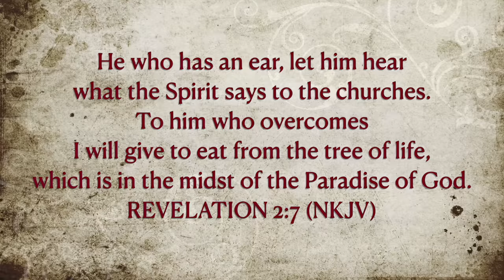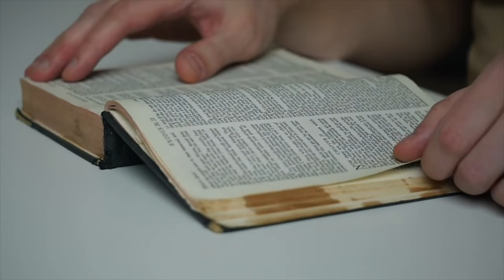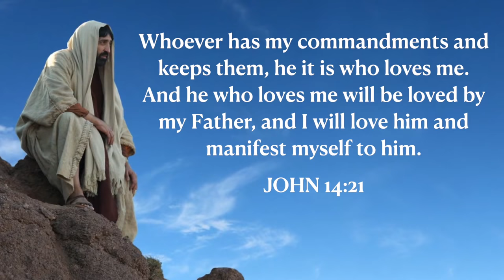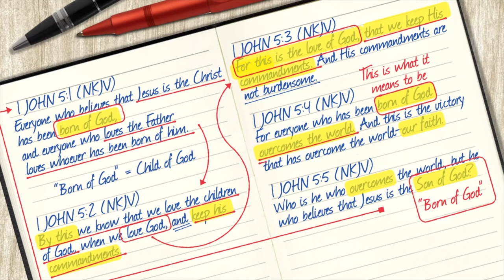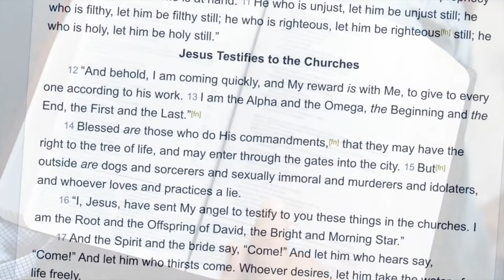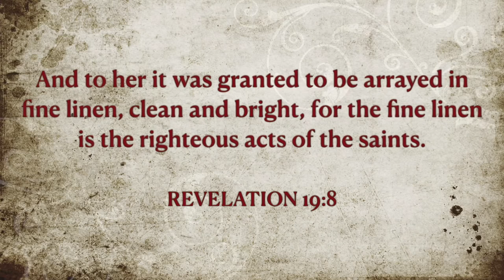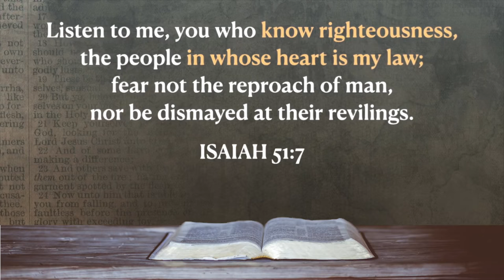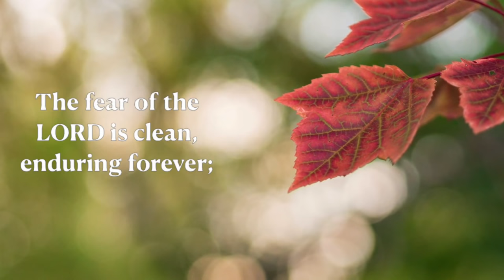The Tree of Life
This video investigates common themes associated with the Tree of Life as it appears in both the Garden of Eden and in the New Jerusalem.  The Book of Revelation reveals critically important details concerning how believers will one day gain access to the fruit of the Tree of Life, which causes one to live forever.  As we all eagerly await the blessed hope of our Savior’s return, this is an issue of key importance for modern believers to understand.

PHOTO/VIDEO CREDITS:
Paintings from jw.org
Stock Video footage from Mixkit
Photo by Benjamin Davies on Unsplash
Photos by Aaron Burden on Unsplash